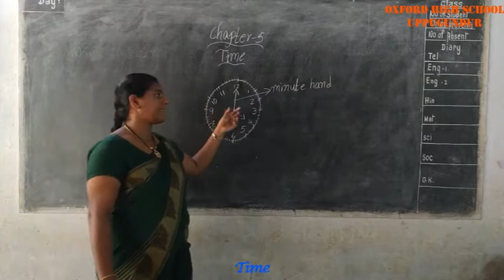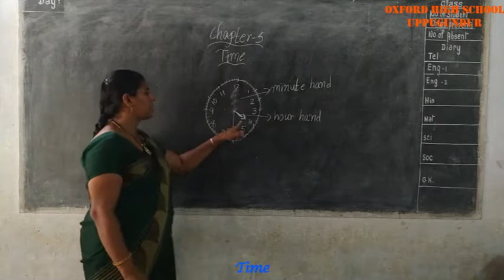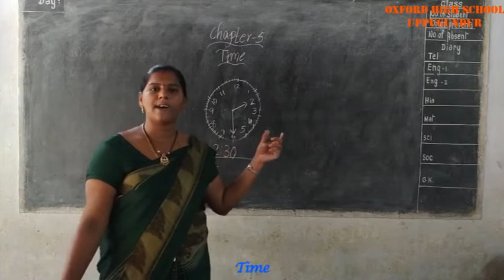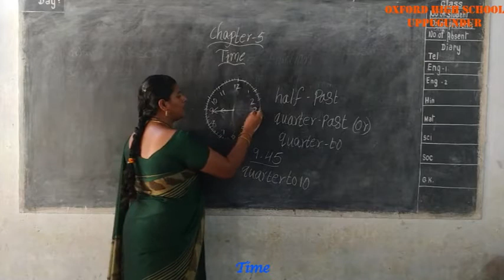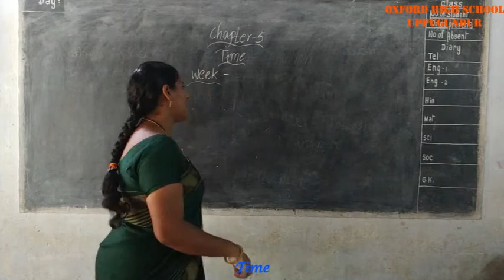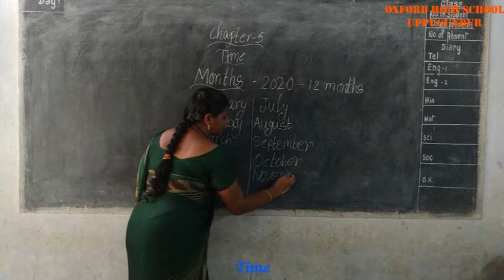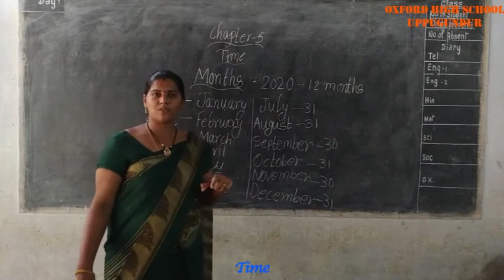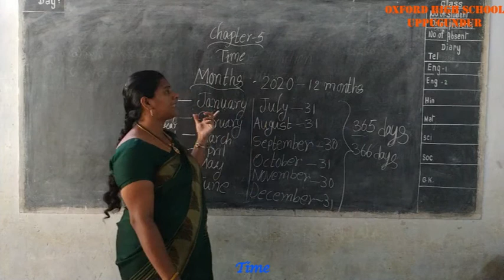Mathematics : Time (Oxford High School-Uppugunduru)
Subject: Mathematics
Lesson: Time (2nd  Class)
Teacher: Mrs. Priyanka